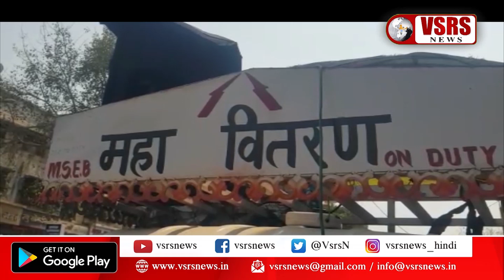पिंपरी-चिंचवड शहर में बिजली विभाग का अनोखा उपक्रम। पिंपरी-चिंचवड़, व्हीएसआरएस न्यूज़